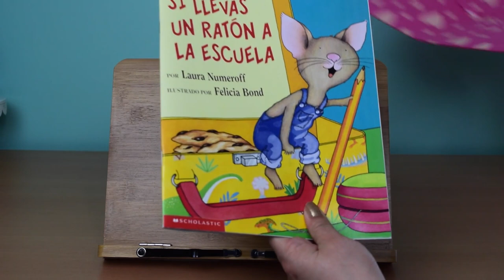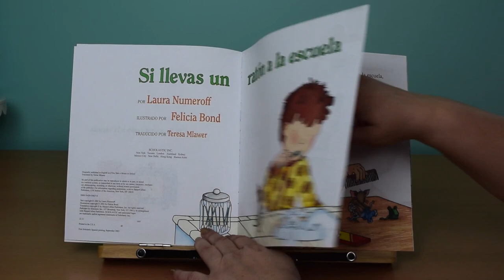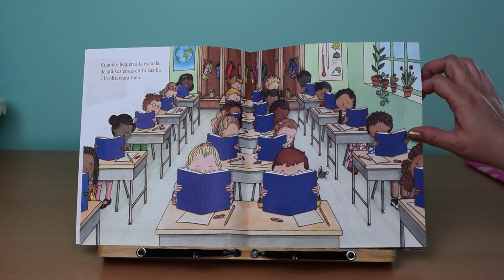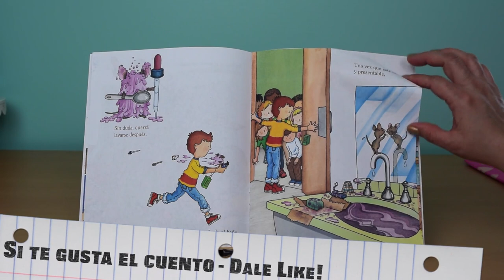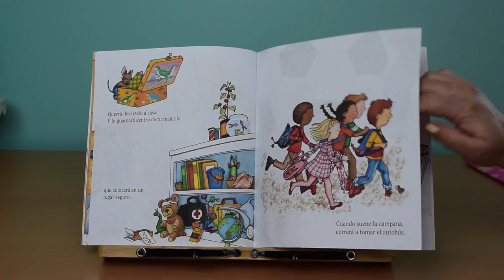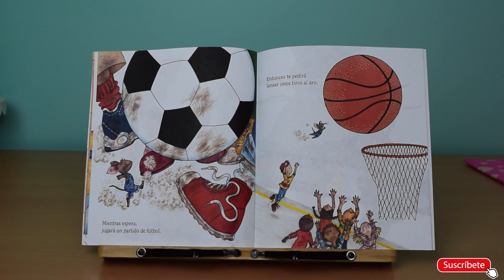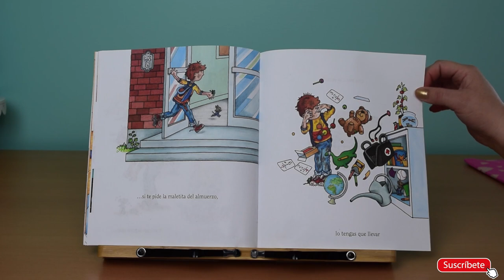SI LLEVAS A UN RATON A LA ESCUELA | CUENTOS PARA NIÑOS CON PJ Y TITI NOLY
Si llevas a un ratón a la escuela. Por: Laura Numeroff.

Hola Amiguitos y Amiguitas! Mi nombre es PJ y junto a mi Titi Noly les traemos un cuento sobre lo que pasa cuando llevas a un ratón a la escuela. Por: Laura Numeroff. Que lo disfruten!!! XOXO!!

* Si desean contactarme acerca de un cuento o libro que les gustaría que les lea, por favor envíen su mensaje a

*** Si desean donar o enviarnos algún libro lo pueden hacer a la siguiente dirección: